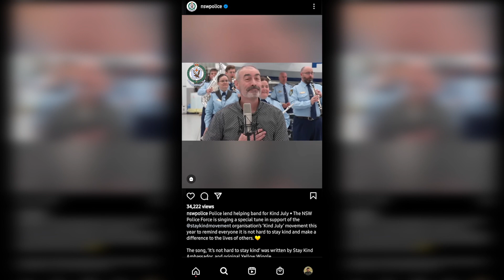NSW Police Kind July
NSW Police decided to release this Be Kind in July song, ironically after they have been anything but Kind themselves already this early into the month.

Here are my current active social media platforms.